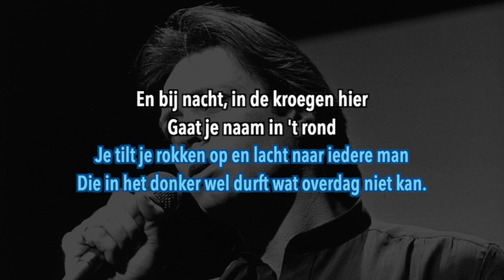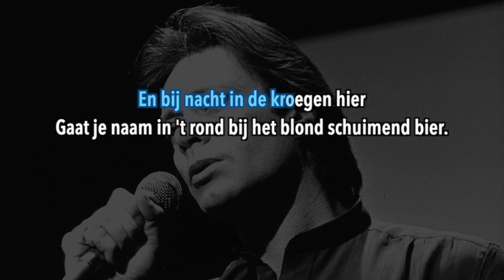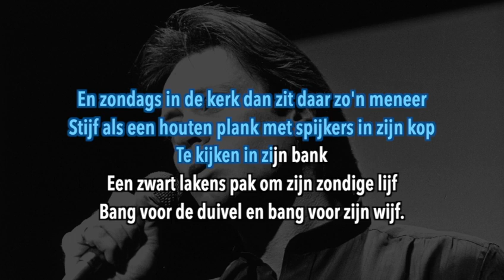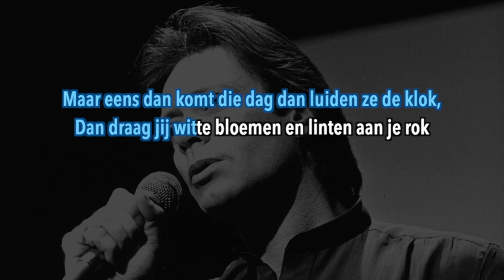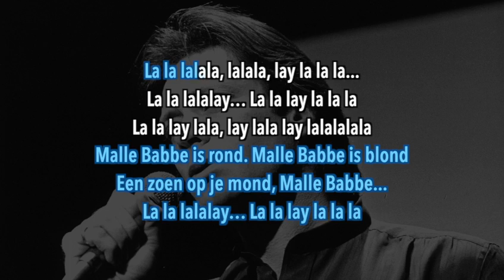Rob De Nijs - Malle Babbe (karaoke)